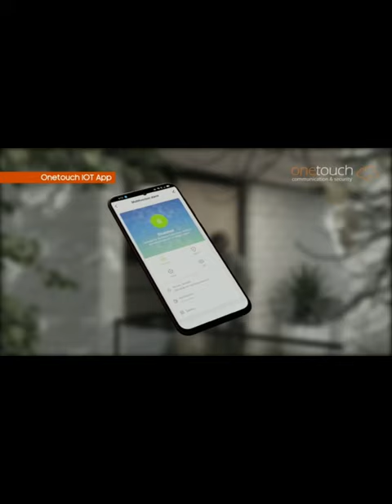For Smart and Safe Home - Burglar Alarm System